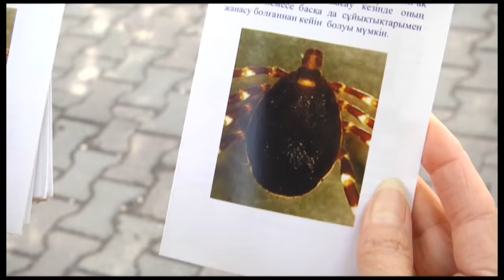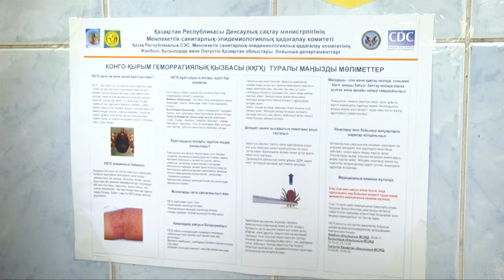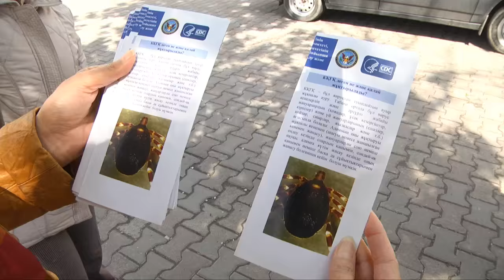Прогулки в парках и скверах Шымкента могут таить в себе опасность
Специалисты СЭС вышли на улицы города. Они напоминают горожанам, что с наступлением тепла от встречи с клещами никто не застрахован.